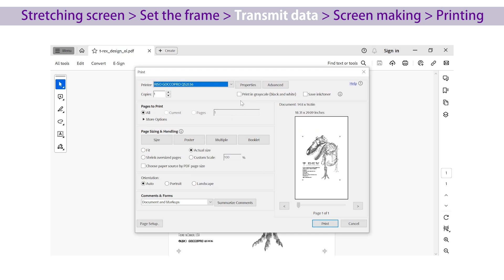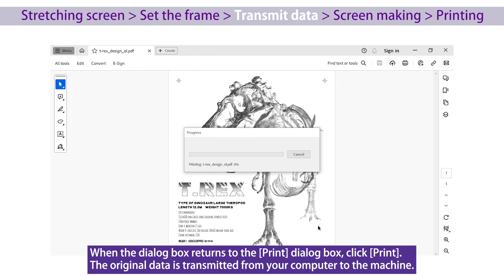How to operate the RISO QS2536‹RISO›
How to make a screen with the GOCCOPRO QS2536.
An introduction to everything from screen stretching to printing.
0:00　Opening
0:14　Stretching the ScreenMaster to the frame
0:52　Setting the frame
1:47　Transmitting the Original Data
2:17　Screen Making
2:45　Print